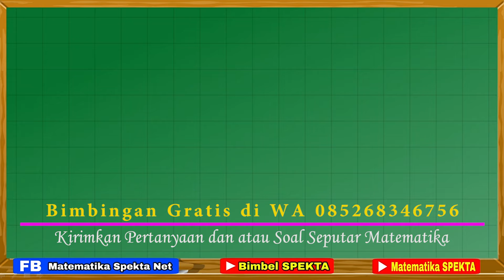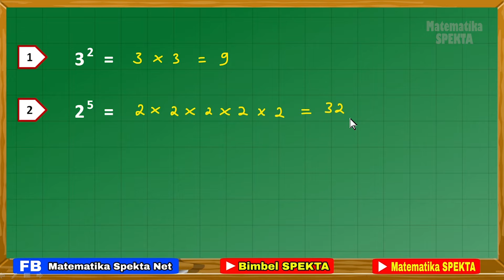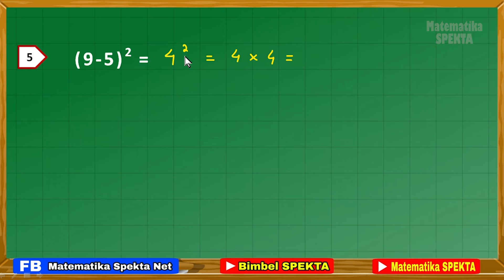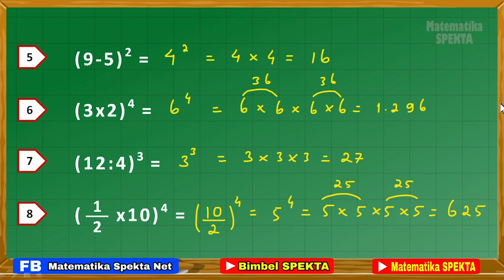Menghitung Bilangan Berpangkat. MATEMATIKA Dasar || Kelas 5 dan 6 Harus Bisa, Apalagi SMP dan SMA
Menghitung bilangan berpangkat, matematika dasar

Materi terkait